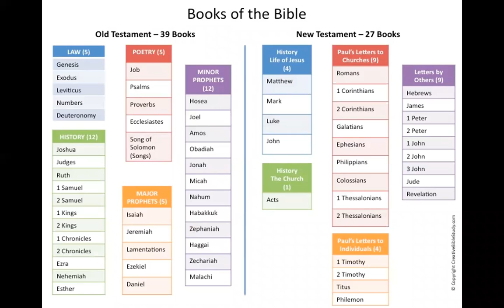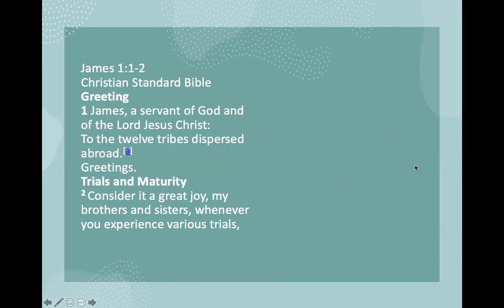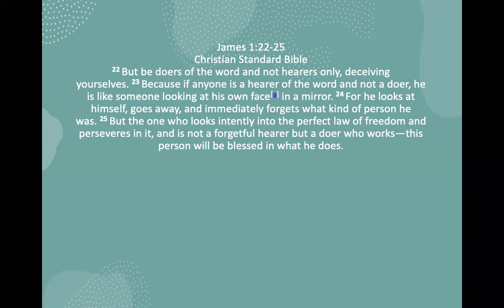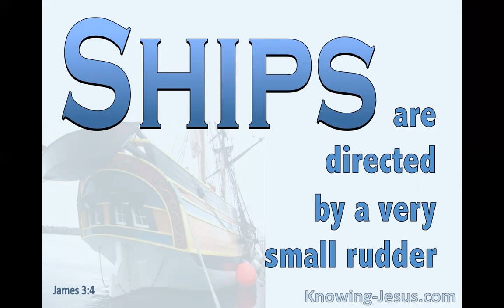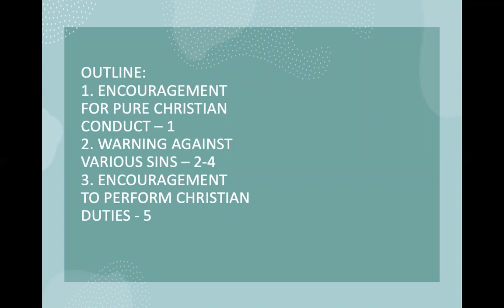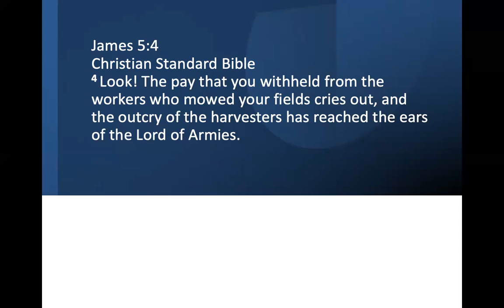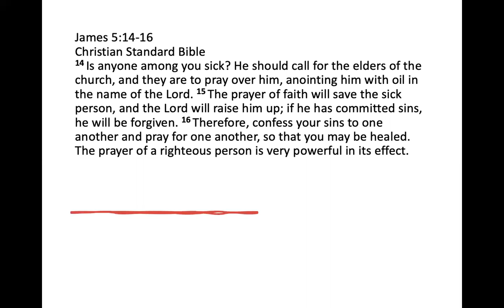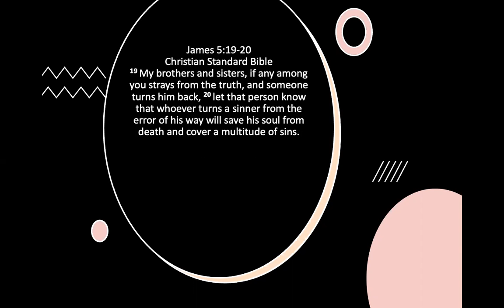9/15/21 BOOK OF JAMES by Pastor Jeff Padre Guiwa